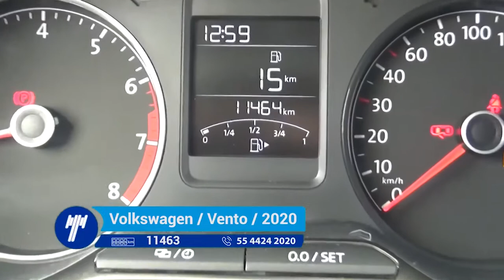Volkswagen / Vento / 2020 - 1132